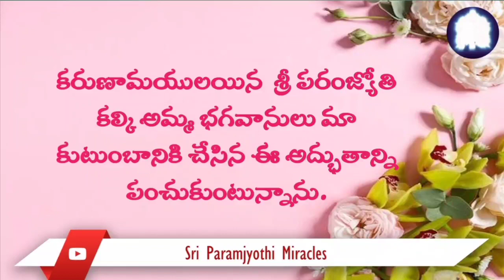Telugu 03/04. My husband's surgery & recovery happened smoothly by the grace of Amma Bhagavan.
We got to know that my husband's both  kidneys have failed. We were in for a shock. Doctors advised kidney transplant. Gradually, all the obstacles got cleared. Everything happened so smoothly that it only goes to show how our compassionate Sri Paramjyoti Kalki Amma Bhagavan showered grace on us and took care of everything.